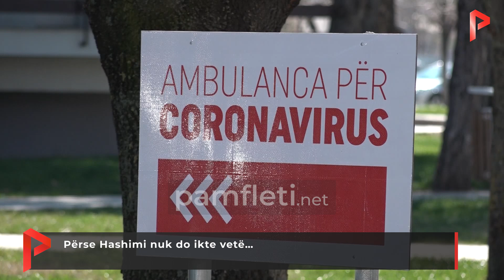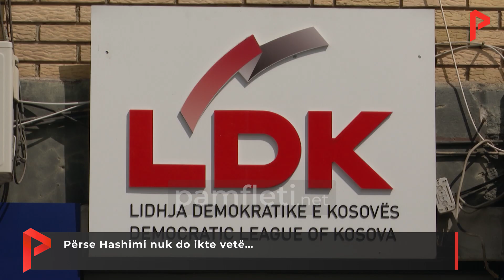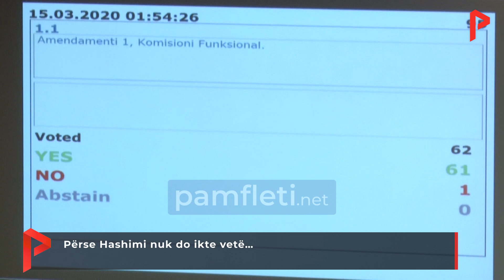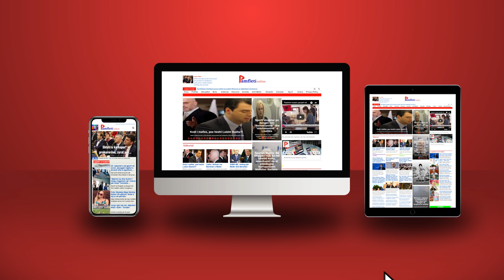Përse Hashimi nuk do ikte vetë…